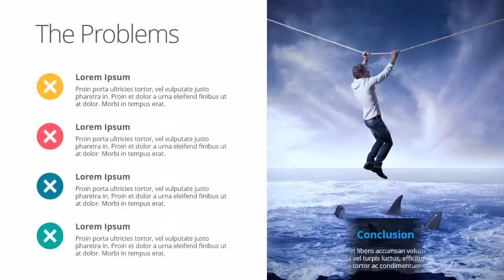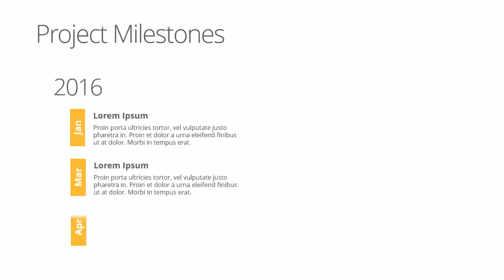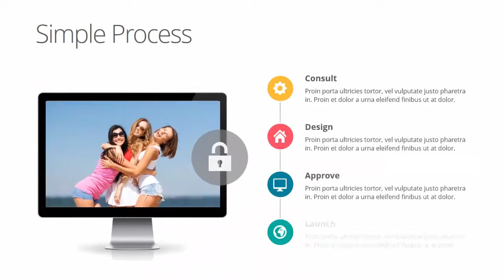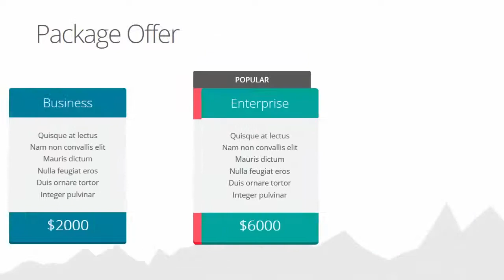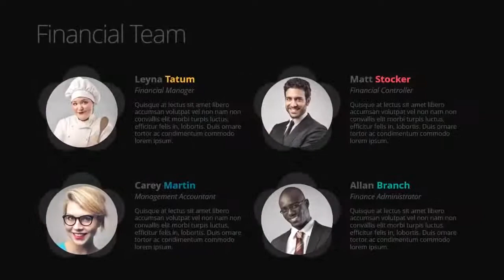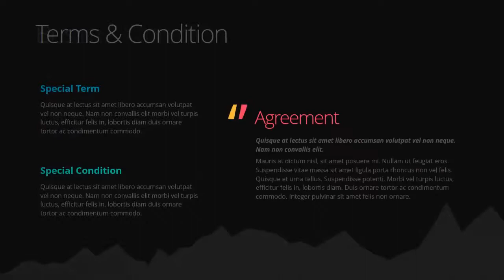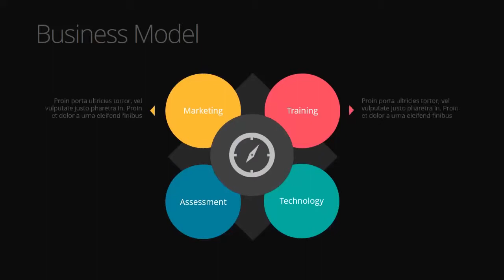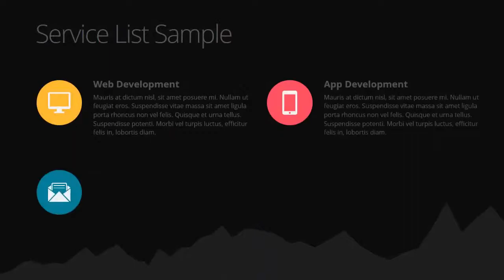Startup Pitch Deck PowerPoint